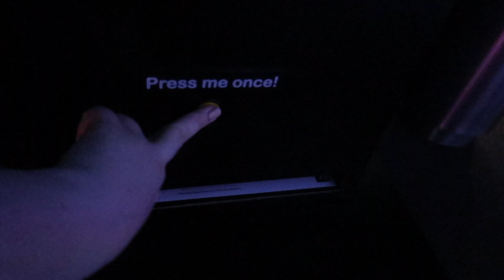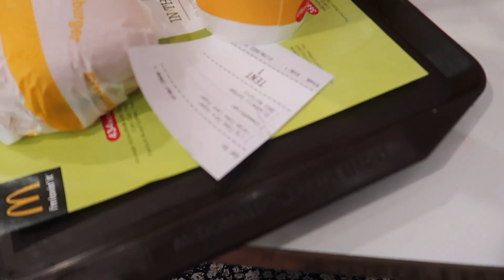SINGAPORE TRAVEL VLOG EP 2 | art science museum, ce la vi & an engagement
Hey everyone, back with Singapore Travel Vlog Ep2! Firstly, I'd just like to apologise for how short this vlog is. After we visited the Art Science Museum, we pretty much had a little wonder around then chilled at the hotel for a little while before our evening meal - which I left my SD card in the hotel for!

Hopefully you enjoy this short and sweet one, I promise longer vlogs will be uploaded from now on.

Ce La Vi (you can only book one month prior to your visit)

Holl x